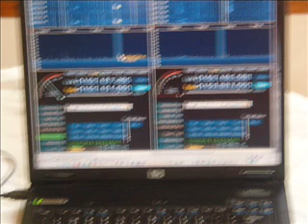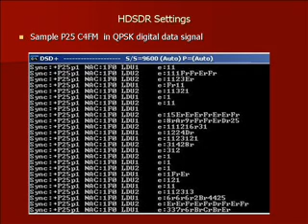Patriotwaves RTL-SDR Radio Project P25 Phase1 decoding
Using the Patriotwaves dual sdr radios with DSD+ APCO phase 1 P25 Fema, Police and EMS

Setting recording while away from home to record project 25 digital transmissions in selected time increments for playback upon return.

stripes4sale.com